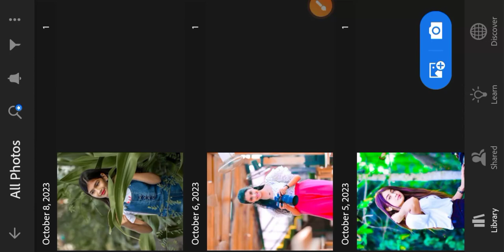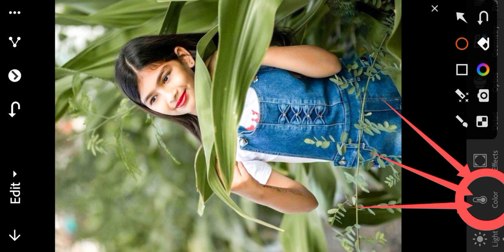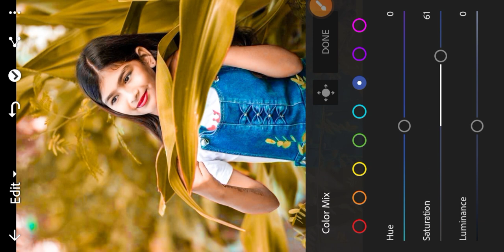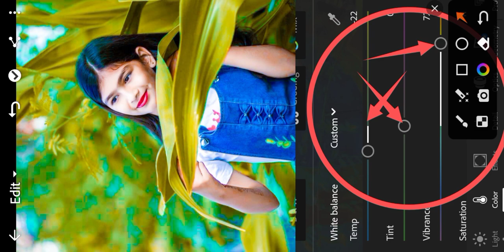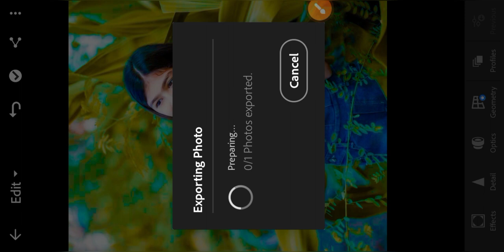Dark grey orange tone photo editing Tutorial || lightroom photo editing || lr photo editing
Thanku🙏

◾Tags 👇

blue and red lightroom photo editing
photo editing
lightroom editing
blue and brown tone lightroom photo editing tutorial
Lightroom editing
Ir editing
lightroom editing
photo editing
lightroonm photo editing
photo editing
lightroom editing
lightroom dark green effect photo editing
lightroonm green dark tone photo editing
lightroonm retouching photo editing
Lightroom red tone effect photo editing
Moody red effect Lightroom photo editing
red tone effect photo editing
online photo editing background colour change
photo editing
online photo editing automatic
lightroom editing
lightroom presets
lightroom
2023
lightroom photo editing pc
lightroom photo editing
malayalam
background change
lightroom photo editing tutorial
lightroom photo editing face
clean
lightroom background
lightroom background download
lightroom background colour
change
lightroom background photo
editing
lightroom background blur editing
lightroom background copy paste
lightroom orange effect photo
editing
lightroom orange tone preset
download
lightroom orange tone photo
editing
lightroom me orange tone kaise
lagaye
lightroom aqua and orange tone
photo editing tutorial
lightroom black and orange tone
photo editing
tutorial lightroom orange tone
lightroom orange background
editing
lightroom orange background
lightroom photo editing
background orange
lightroom background orange
colour
Ir orange
Ir orange editing
Ir orange tone editing
Ir orange preset
Ir orange piccolo ost
Ir orange photo editing
Ir orange piccolo reaction